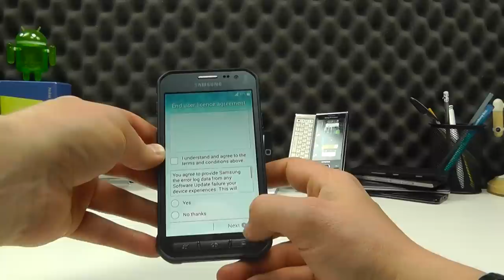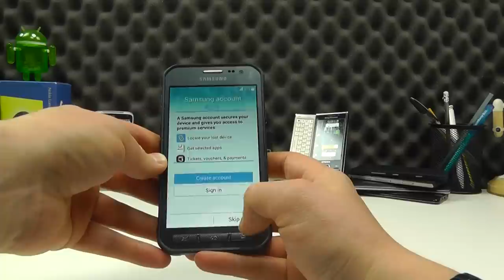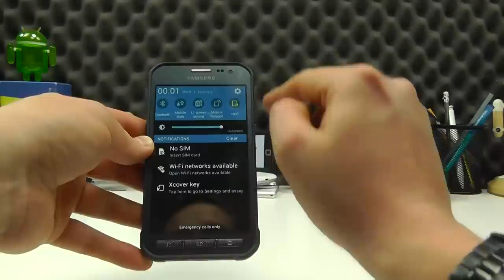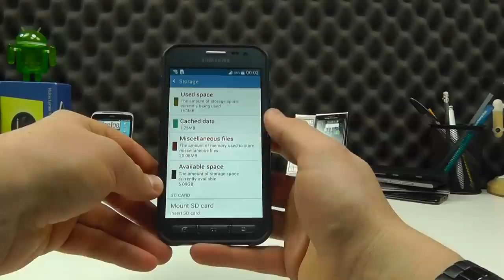Samsung Galaxy Xcover 3 Unboxing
Share you thoughts and opinions by commenting below.

The Xcover 3 is the latest in the Xcover series to bring 4g connectivity in a powerful smartphone that can survive, rain, drops and dust that more conventional smartphones cannot.

If you liked this video then please hit the 'like' button, it helps us a lot!

Got something to say about the video, then leave a comment (we try to read them all) and we will of course reply where necessary.

Why not check out some of our other videos, there are a lot on our channel. You can search if you are looking for something specific or you can check out one of our playlists below:

Any other demo video we have that does not fit in the above categories

Clove Technology is a UK based mobile technology specialist, specifically smartphones, tablets and accessories. Established in 1992, we have handled the majority of mobile technology and bring you up close and personal with the latest smartphones, tablets and accessories, right here on this YouTube channel.

As an independent company we give honest, yet informed opinions on all the products we cover.

If you like what you see then be sure to check out our other videos and if you really want one of the products from the videos, then to make your purchase.

With global shipping options you need not worry about not being able to buy or having to wait a long time to receive it!

If you also want a different view on the mobile industry, then be sure to check out our blog for the latest news and information.  Just head to blog.clove.co.uk

Please check out links to our other communities. We like to connect with.  You can find great discussions on our twitter & Google Plus pages.

Office Hours: 9AM-5.30PM (GMT - Monday - Friday)